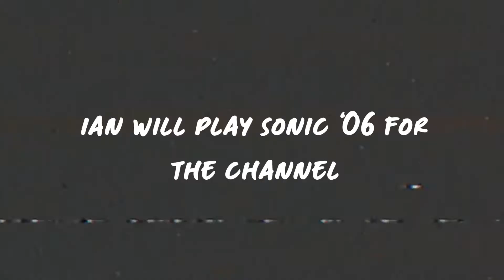Sonic Adventure DX | Ep. 7 | The Home Stretch